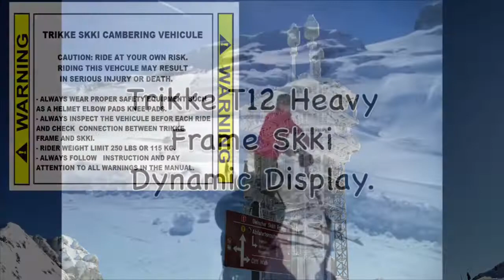trikke Powered by Gravity Dynamic Display